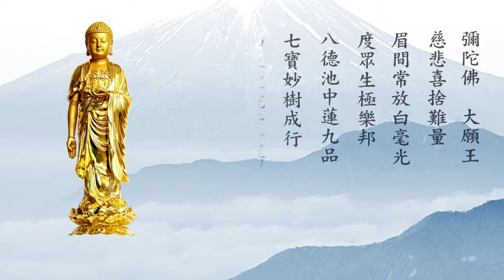彌陀大讚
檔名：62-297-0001